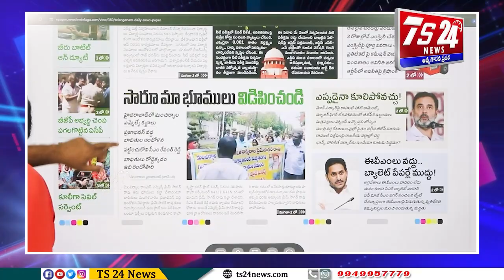నీట్ పై కదం తొక్కిన విద్యార్ధి సంఘాలు|TS24 News